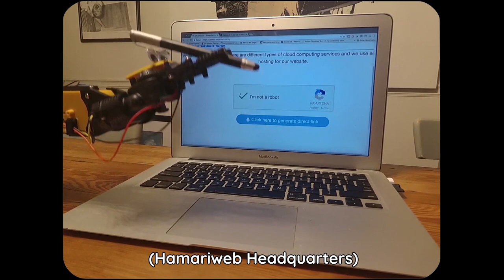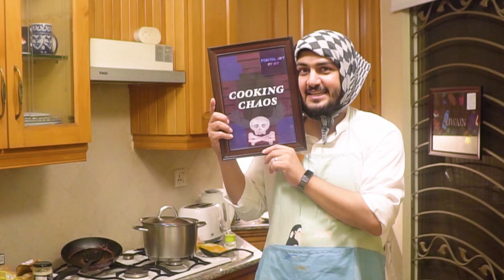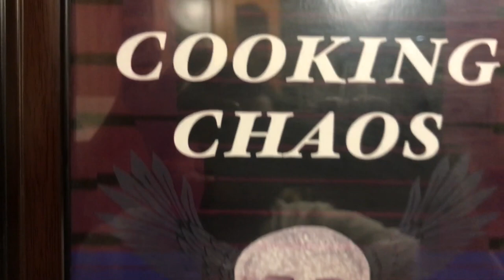We fed Aloo Keema to Atif Aslam's best friend @kochifilms | Cooking Chaos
For this episode, we made Aloo Keema, the classic desi dish. And we fed it to Atif Aslam's best friend (actually) @kochifilms. Yasser peeled one potato during the course of the entire shoot and AR polished up his Nigerian accent.

Hope you enjoy the episode! Later alligators :)